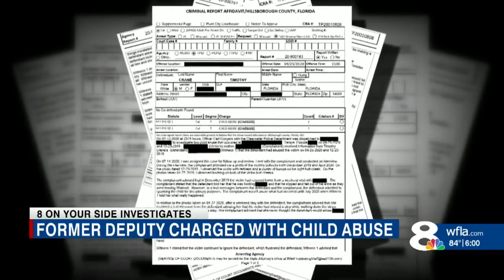Keep Kalm She Is At A Friends House Vacation 1:36